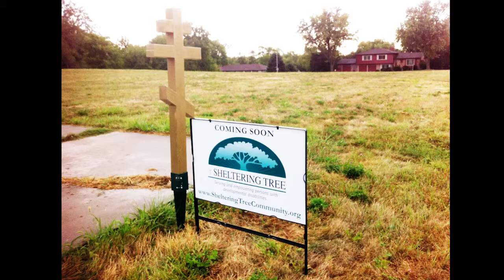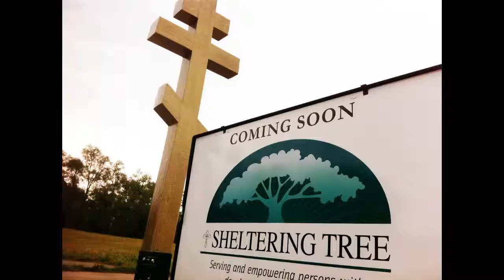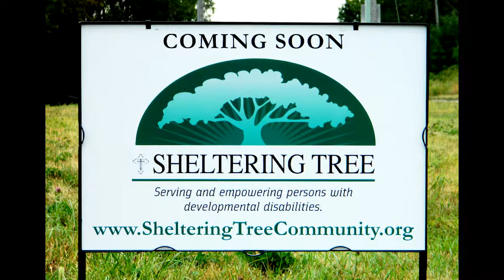Akathist and Landsite Blessing Bellevue, NE.mp4